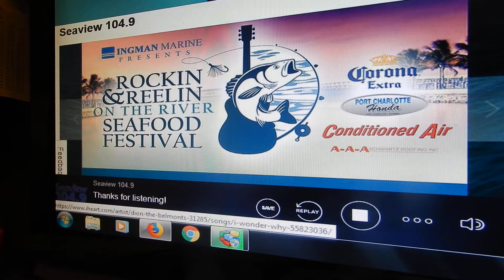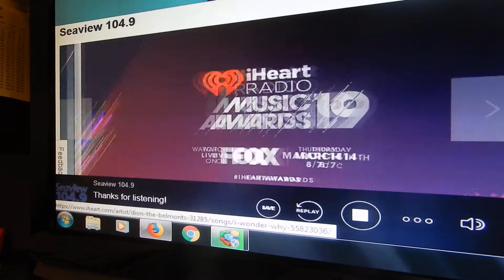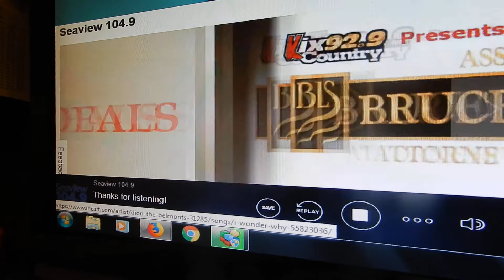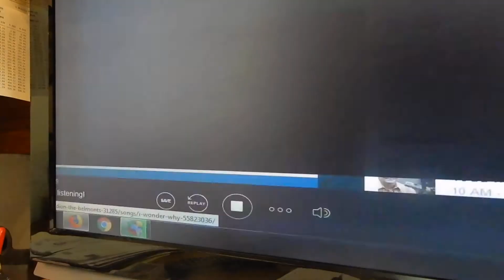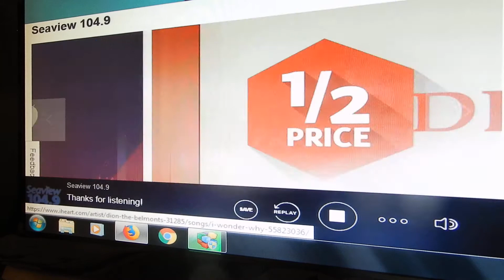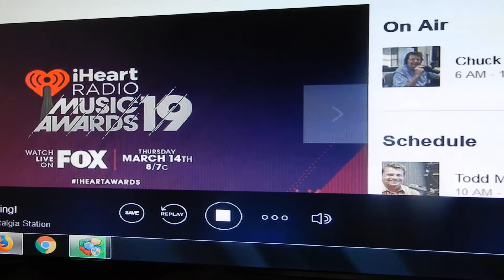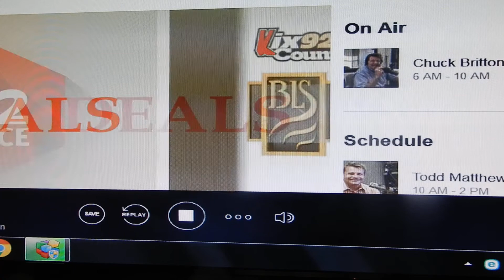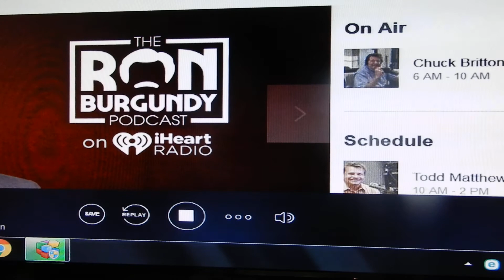The Goldtones Live on the radio Seaview 104.9 this morning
Charlotte County Nostalgia Station...